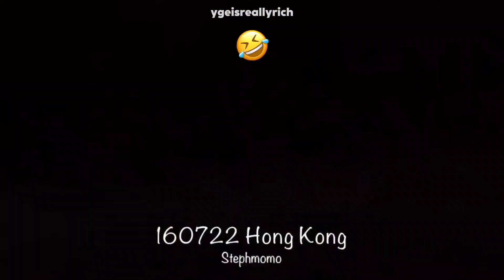yga back up dancers representing the word ICONIC (ft. ygx)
📣 Hello everyone! I'm once again back with another video. As you all know I usually upload content about YG Artist, but now! It's my first time uploading YGX content! This video contains lots of iconic moments, and also introduced a lot of dancers too! Enjoy and have fun!